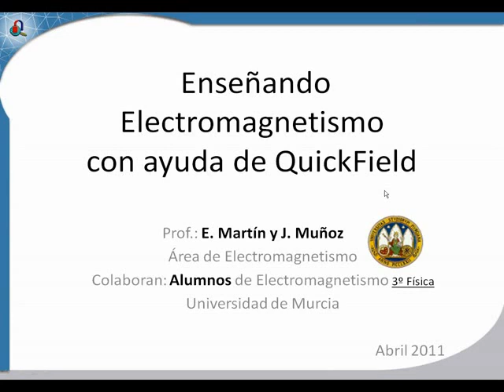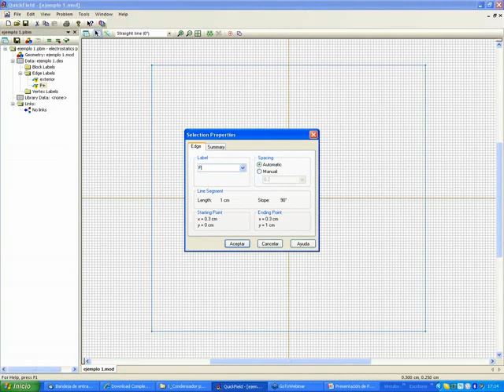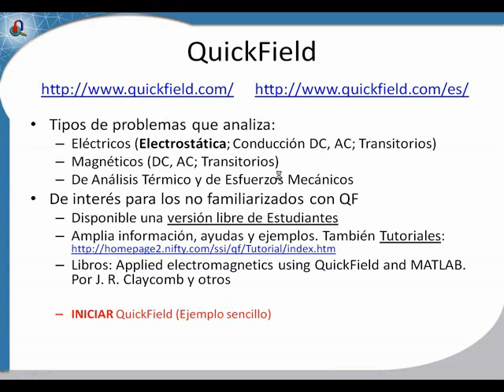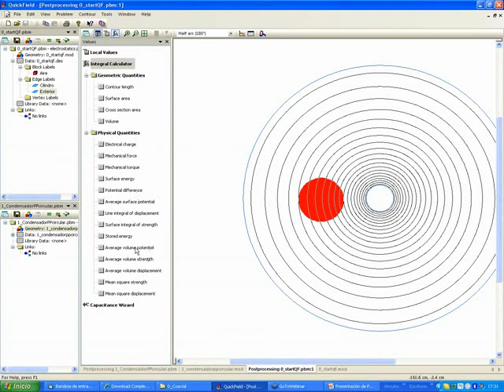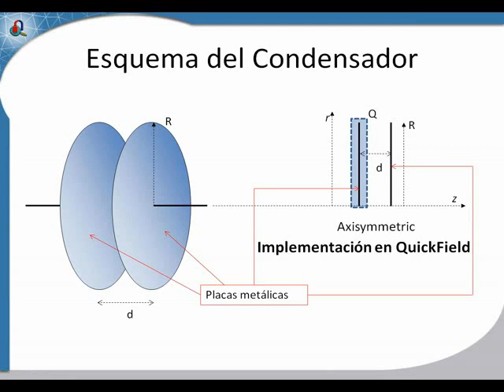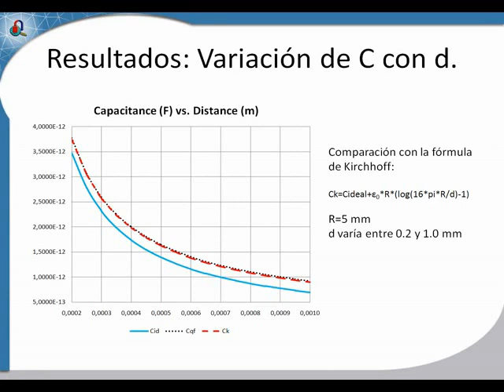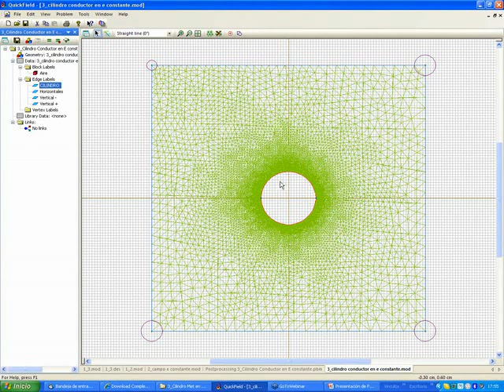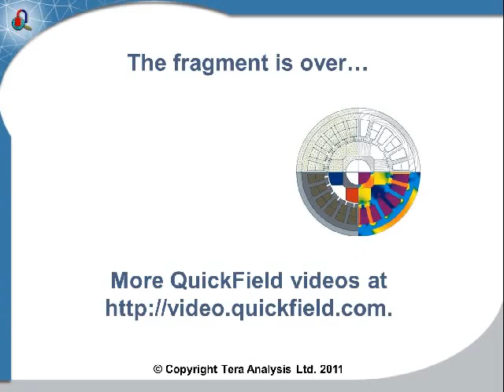QuickField Webinar: Teaching Electromagnetism.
Teaching Electromagnetism with QuickField
(in Spanish). Full recording.
on April 12, 2011 with invited speaker Dr. Ernesto Martin.
QuickField gives an excellent support for teaching Electromagnetism. Many of academic examples that can be found in classical textbooks can be easily worked out with QuickField. During this free Webinar Dr. Martin will show how this can be carried out.
Electrostatic and Magnetostatic models for obtaining uniform fields and their effect on cylindrical metallic, dielectric or magnetic bodies will be presented. Checking the main integral laws (Gauss, Ampere, mean value theorem for the potential, etc.) will also be included. The models to be presented will go from simple but important examples (like parallel plate capacitor, current carrying wire loop or solenoid) to more conceptually elaborated (but simple to design with QuickField) like showing the presence of surface charges, and their role, in current carrying conductors.